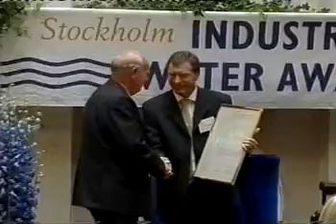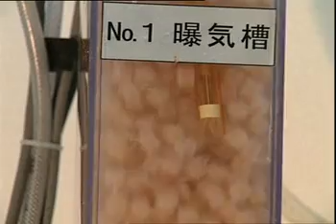Hozelock Cyprio Kaldnes Moving Bed Technology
Kaldnes Moving Bed Technology uses Darwin's theory of "survival of the fittest" to optimise the efficiency of biological filtration. Included in Hozelock Cyprio Trinamic filters